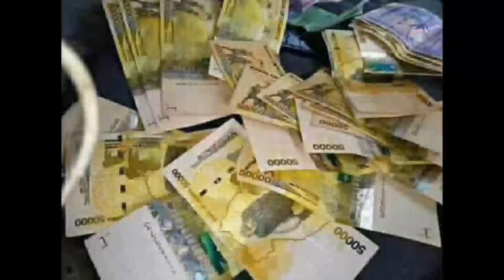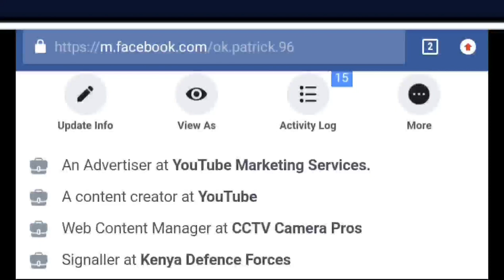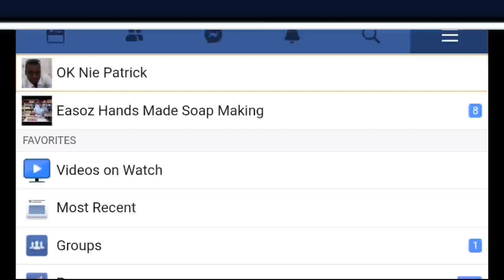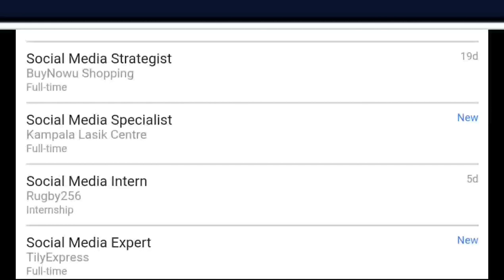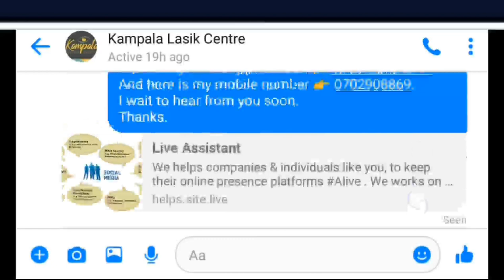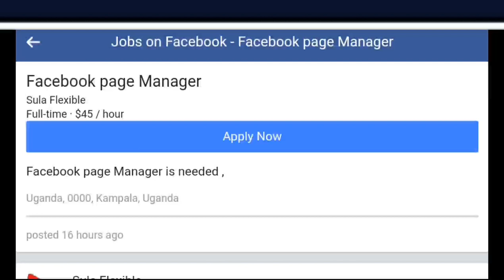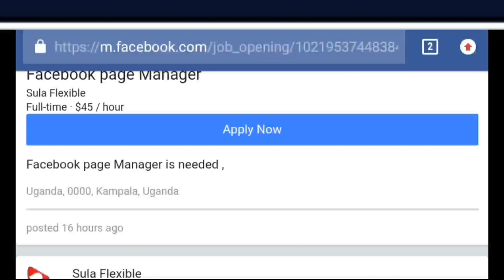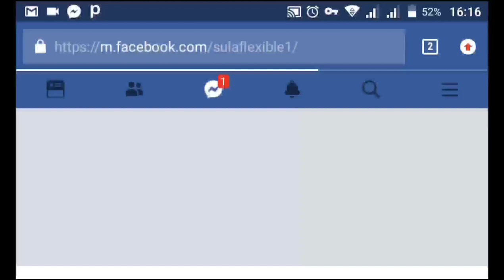How to get jobs on Facebook in Uganda and the whole world.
Earn per download.

In this video, you will learn how to search and apply for jobs on Facebook.
And when your application is reviewed and considered, then you will start working and earn money.
But if you are looking for the best way to earn money online, then I am ready to teach you

If you want to know what are happening in Uganda, then and know more.